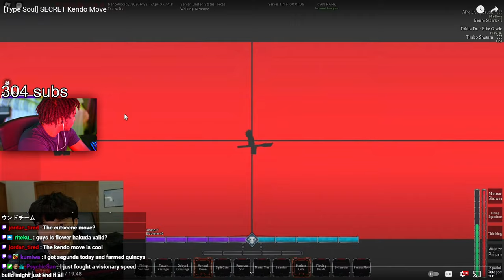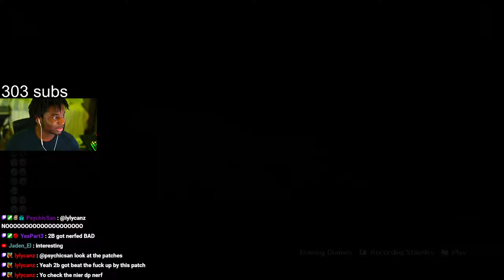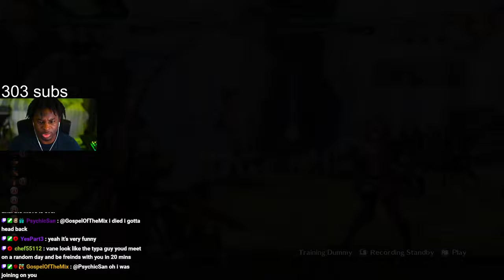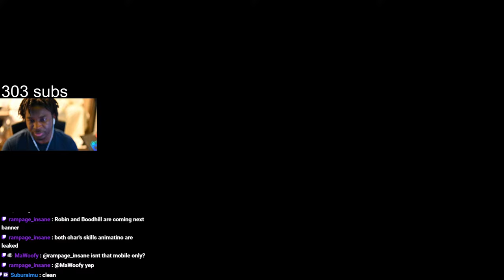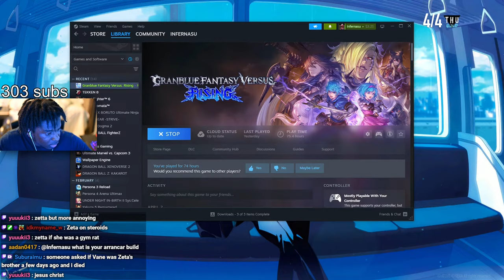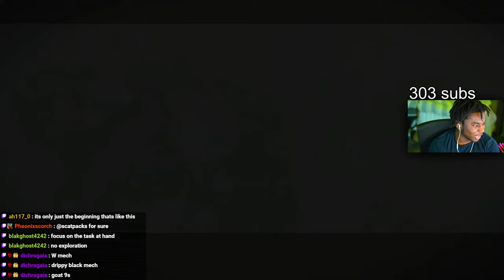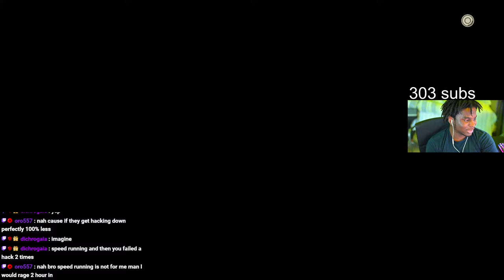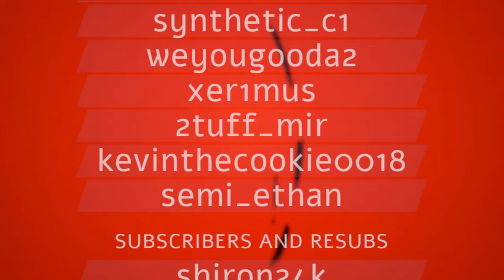🔴VOD - Type soul ranked/arena + Vane in Granblue + more Infer Plays Nier Automata (4/3/2024)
Twitch allows streamers to stream on both sites at once now without breaking TOS as a twitch partner so ill be streaming on both platforms for now on